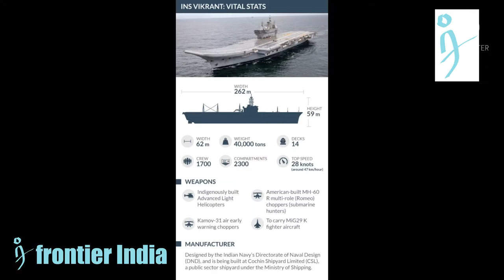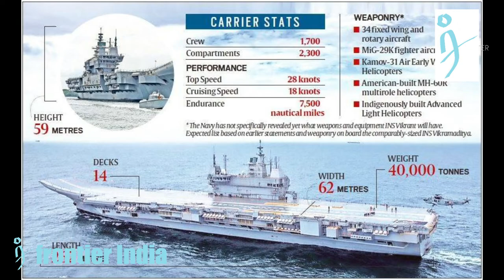IAC Vikrant heads for complex maneuvers sea trial, a closer step to become INS Vikrant.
IAC Vikrant is heading out for the next set of sea trials.  While the maiden sea trials in August last year were to establish propulsion, navigational suite and basic operations, the second sea trial later in October-November witnessed the ship being put through its paces in terms of various machinery trials and flight trials. The ship in fact was out for 10 days proving its sustenance in the very second sortie. Various seamanship evolutions were also successfully cleared during the second sortie.  Having gained adequate confidence in the ship’s abilities, the IAC now sails to undertake complex manoeuvres to establish specific readings of how the ship performs in various conditions.  Scientists from the Naval Science and Technological Laboratory, a DRDO laboratory based at Visakhapatnam would also be embarked during the trials.  In addition, various sensor suites of the ship would also be tested.